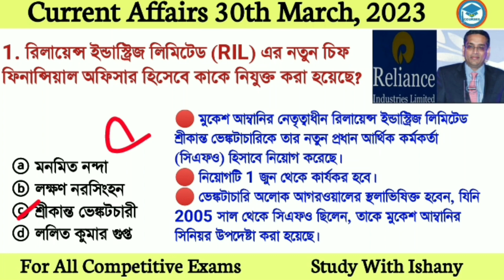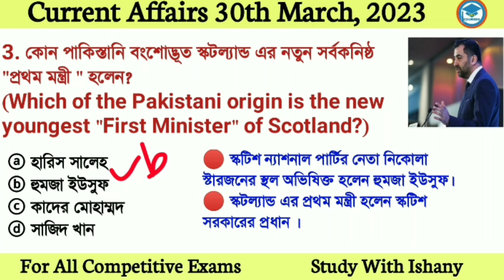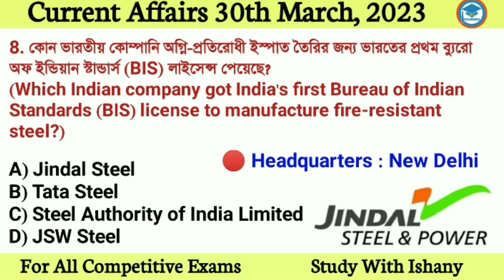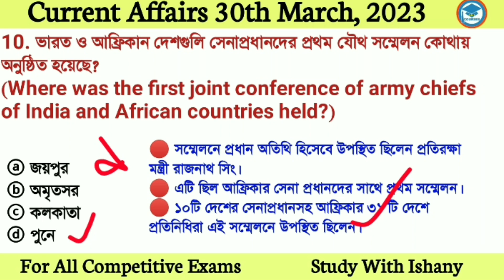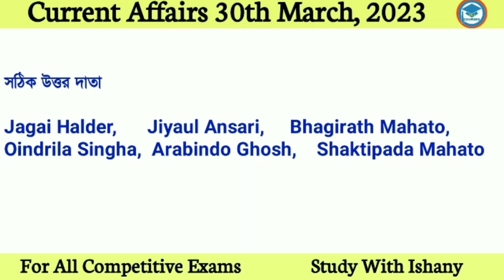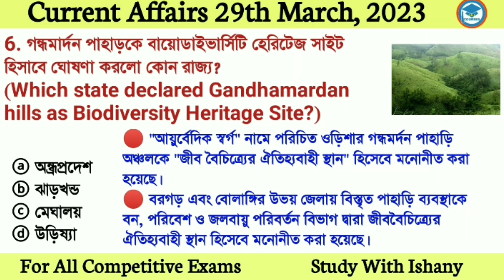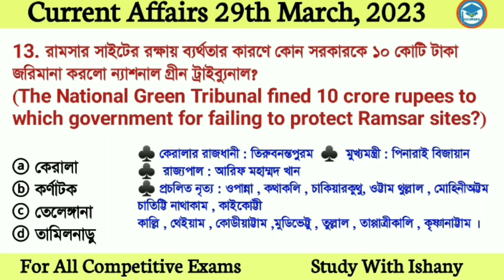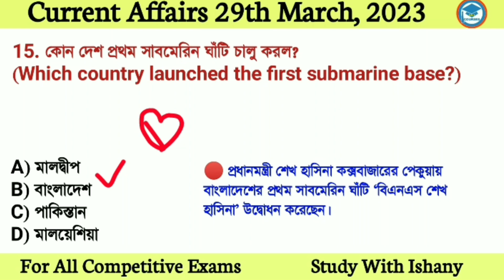Bengali Current Affairs Daily | Daily Current Affairs in Bengali Language | Study With Ishany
Discuss here

*new Chief Financial Officer of Reliance Industries Limited (RIL)
*youngest "First Minister" of Scotland
*Purple Cap in Women's Premier League 2023
*Orange Cap in Women Premier League 2023
*CEO of online text editing platform Grammarly